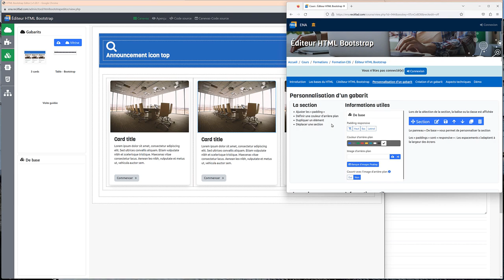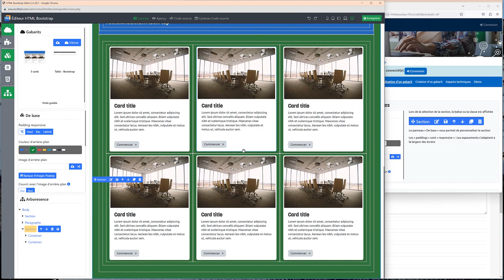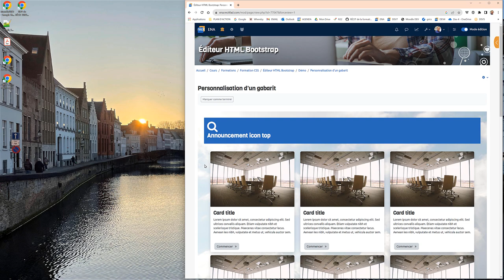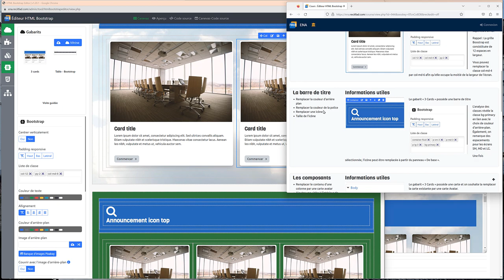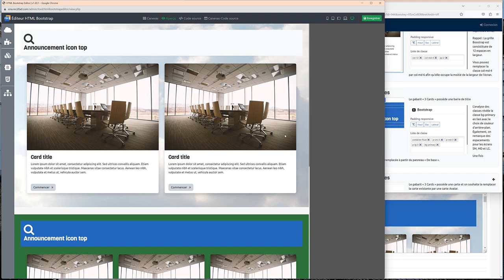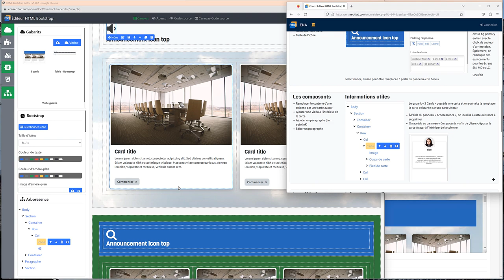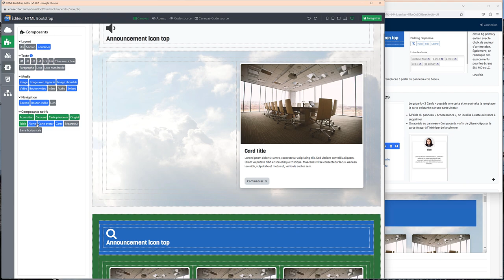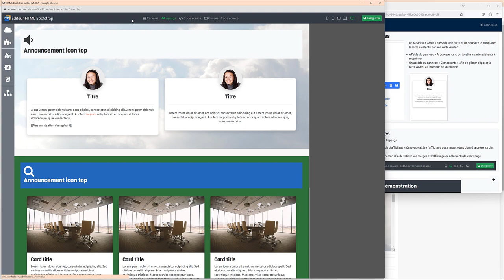Personnalisation d'un gabarit